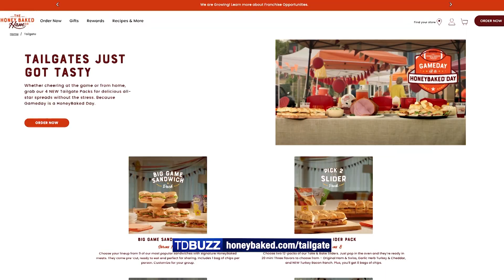ESPN’S Laura Rutledge Helps You Score a Tailgating Win!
A fresh football season is finally upon us and with that comes the pre-game parties! Did you know that 61% of Americans tailgate at least five times a season?! True story! So if you're looking to shakeup your spreads this season, ESPN’S LauraRutledge is showing you the food audibles to call! Plus, she's making her predictions for the upcoming college football season! Check it out.